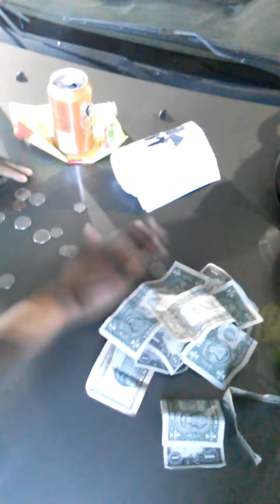Mr President vs Ms. Vice President and Volunteer Emani